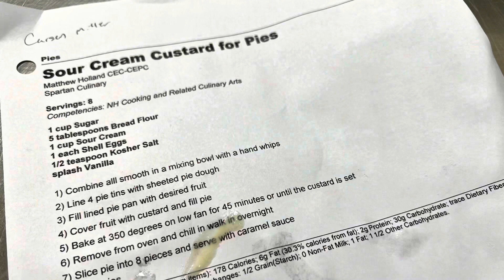Creating holiday pies at White Mountains Regional High School